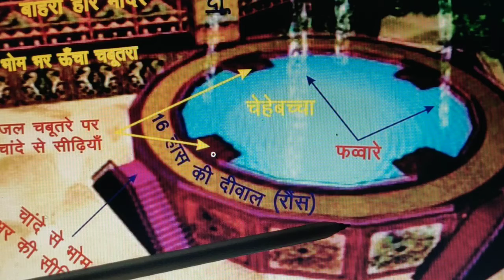Ron's Ke Bahiri Taraf Katheda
SOLAH HANS CHEHEBACHE--SHRI PARAMADHAM KI BADI VRITI MAHARAJ SHRI JAWAHARDAS MAHARAJ JI KRIT